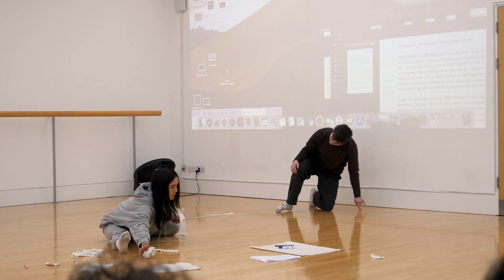The Place's Dance Industry Interviews: Colette Sadler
In this new series, Industry Interviews, we have honest conversations with people within The Place's community of artists to map the current climate of dance today. The next video in this series is with Colette Sadler where she talks about her choreographic practice, what it means to be an artist and loving dance.

The Place exists to develop, nurture and celebrate dance ideas and experiences for all. We are committed to powering your imagination through dance. Supported by a culture of innovation, risk taking & collaboration we strive to create extraordinary experiences with and for you.

About Colette
Colette Sadler is a Scottish dancer, choreographer and multi-disciplinary artist. Trained at The Laban Centre in London she worked Internationally as a dancer with choreographers including Wayne McGregor and Amanda Miller. Sadler's choreographic work has been shown in numerous International dance contexts and in the visual arts, including, Tanz Im August Berlin, South Bank Centre London, Performatik Festival Kaai Theatre Brussels, Art Night London, Nottingham Contemporary, Les Latitudes Contemporaines France, OGR Turin Italy, The British Council Showcase, Nordic House Reykjavik Iceland and Tokyo Festival Japan.

Her upcoming creation “The Violet Hour” will premiere in 2025 and is co-produced by Tanzhaus nrw (Düsseldorf), Charleroi Danse (Brussels);  Dance International Glasgow 2025/ Tramway (Glasgow) and in partnership with Battersea Art Centre (London), Festival De Marseille (Marseille) France, Goethe Institut London and The British Council France. In 2025 she will work with Multi Media Composer Alexander Schubert on two new creations "Extra Life" for Berlin Philharmonic Orchestra and in collaboration with Dance On Ensemble and "Eternal Dawn" coproduced by Kampnagel and Musica Strasbourg.

Sadler's work operates at the intersection of dance, sculpture and digital art. Her interdisciplinary performances often explore the relationship between the human and the non-human, and the relationship between real and virtual spaces. In her performances, she stages bodies and identities in moments of transformation in which transitions between real and virtual realms are created by means of fiction. Since 2016 she has been developing "Present Futures”, a cycle of curatorial events exploring themes of speculative futures and post-humanism in collaboration with The Centre of Contemporay Art Glasgow UK.